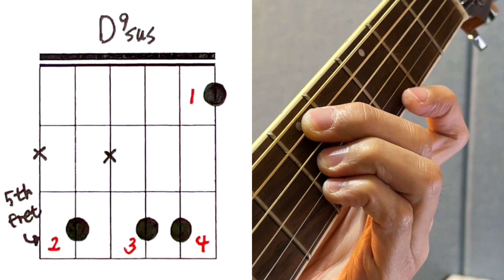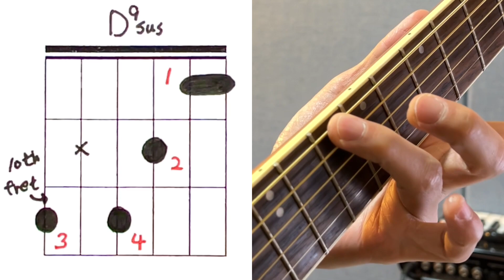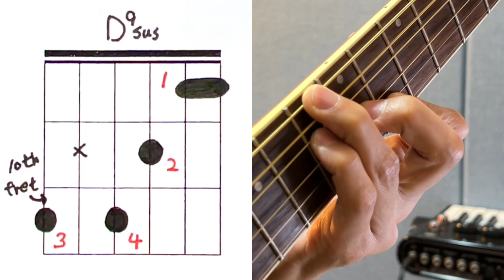[하루10분 통기타] D9sus 코드 소리 & 모양 (고급) D9sus chord guitar lesson - 기타솔져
D9sus 코드는 피아노에서 많이 잡는 코드인데 기타에서도 딱! 잡고 사용하면 멋진 소리로 주목을 받을 수 있습니다. 대표적인 2가지 코드 잡는 모습과 소리, 그리고 어떻게 사용을 할 수 있는지에 대해 모두 영상에 담아봤으니 보시고 연습에 도움 되셨으면 좋겠습니다!! 😀